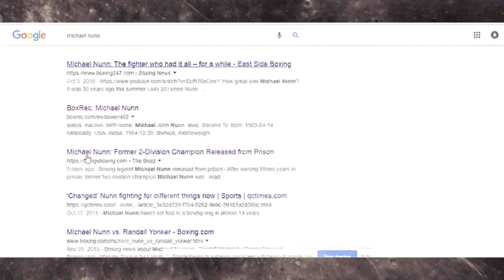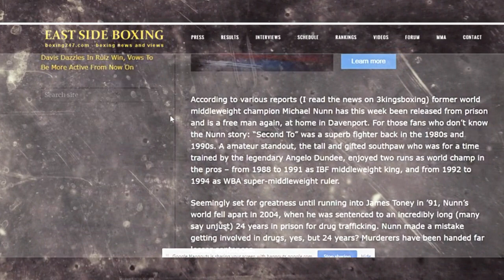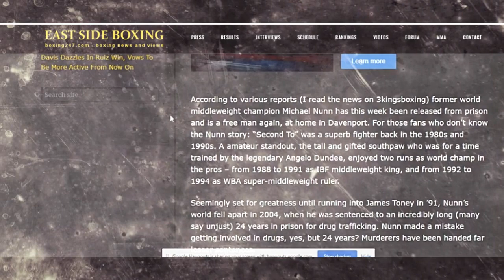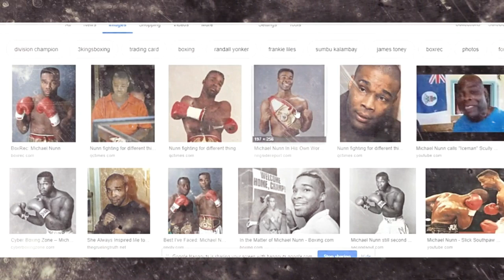Michael Nunn Released From Prison ?? My Suggestion